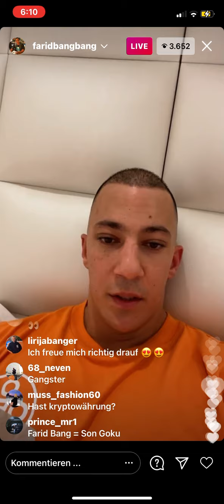Farid Bang über neues Album, Instalent 2,.. Instagram Live